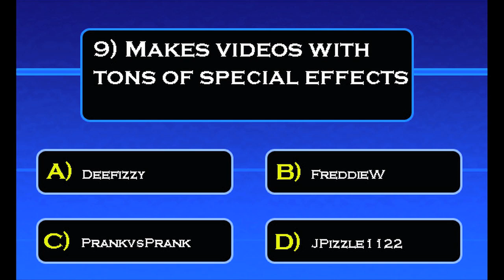Youtuber's Trivia Game Show - Question 9